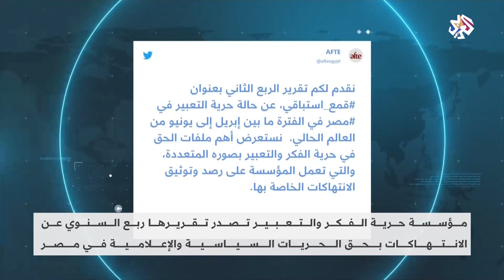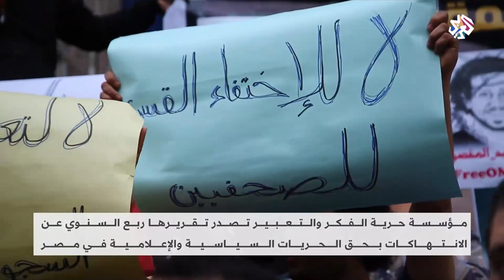مؤسسة حرية الفكر والتعبير تصدر تقريرها ربع السنوي عن انتهاكات الحريات السياسية والإعلامية│بتوقيت مصر